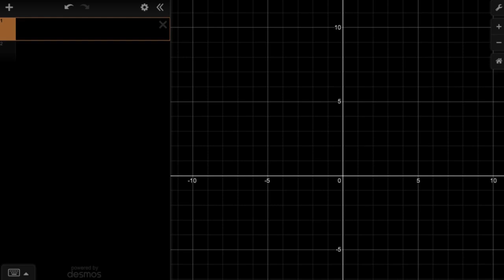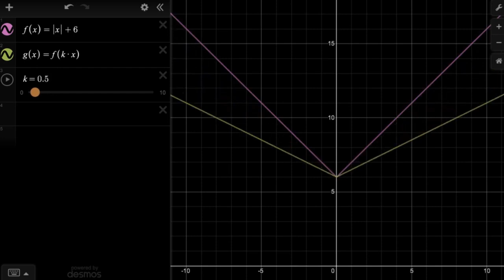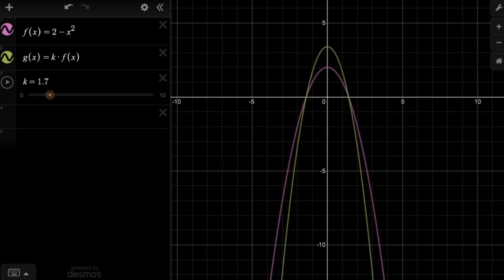Fonksiyonları Ölçeklendirme (Matematik) (Cebir 2)